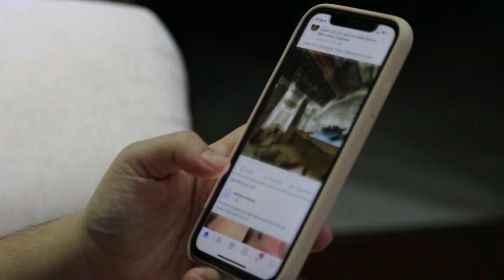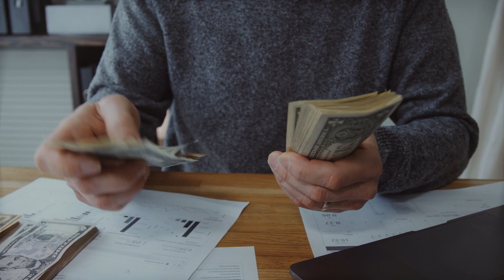Isha Ambani Most Expensive Gift To Akash Ambani Second Baby